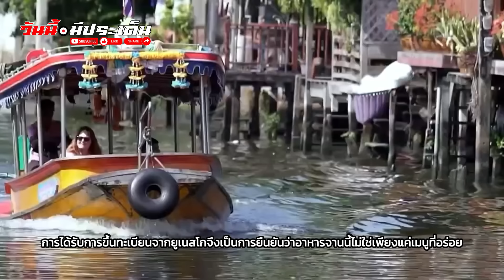เขมรตะโกน เรามีต้มยำกุ้งในเมนู ยูเนสโกยืนยัน ต้มยำกุ้งคือวัฒนธรรมไทย เขมรอยากจดต้องทำมากกว่ามีในเมนู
**อย่าลืมกดไลค์ และกดติดตามช่องของเราหากคุณชอบวิดีโอนี้ และกดกระดิ่งเพื่อไม่พลาดวิดีโอใหม่ๆ ถ้าคุณมีคำถามหรือต้องการแนะนำสถานที่ใหม่ๆ สำหรับเรา โปรดแสดงความคิดเห็นด้านล่างนี้!**

เนื้อหาในวิดีโอนี้เป็นผลงานของช่องนี้และไม่อนุญาตให้คัดลอกหรือใช้งานในรูปแบบใดๆ โดยไม่ได้รับอนุญาต

ผู้สร้างเนื้อหา: ทีมงานวันนี้มีประเด็น

ขอบคุณทุกท่านที่รับชมและสนับสนุนวิดีโอของเรา!